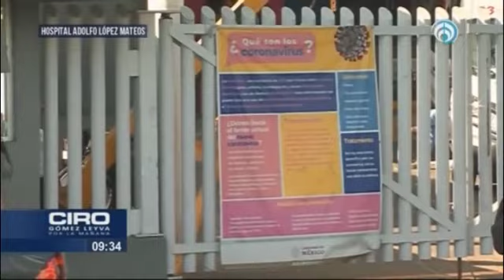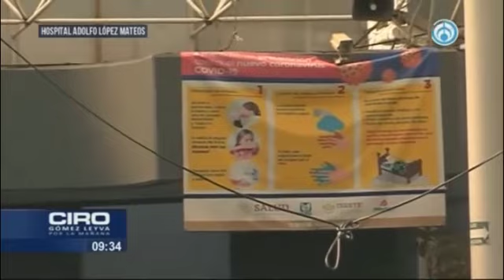Hospitales de CDMX tampoco se dan abasto para atender a quienes no tienen COVID-19